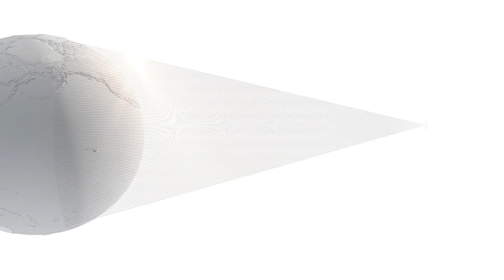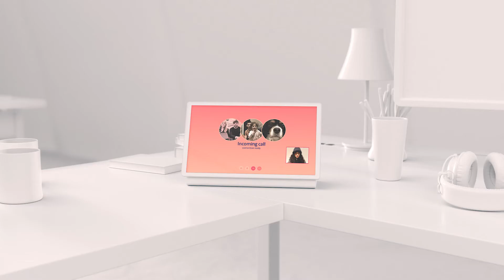OneWeb Constellation - Animation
OneWeb is an exciting state of the art organisation who needed a set of films to tell their story at their launch event. Our role was to help develop a new visual language which complemented their brand ethos and highlighted complex processes into bitesize digestible content. With OneWeb being at the cutting edge of technology, our responsibility was to help explain their next-gen bandwidth system and how it benefits their audience.

Part of OneWeb’s vision is a commitment to a debris-free space, and so we wanted to orchestrate a visual language that mirrors this. After some exploration and development, we designed a clean and pristine cinematic identity that allowed for easy viewing while still delivering essential and complex information. To help tell their story, we accompanied the films with a friendly female narrator and boiled down complex technical information into light-hearted, warm, informative films.

What we did:
Concept Development / Creative Development / Direction / CGI / Motion Graphics / Animation / Post Production